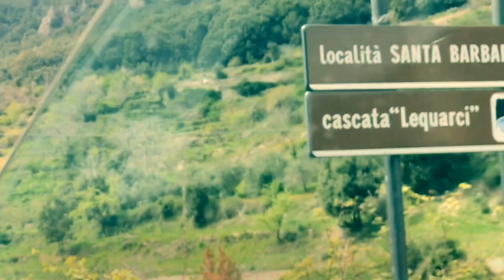Sardinia 2019 4K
Waterfalls lagoons. The rockies of mid eastern Sardinia. Nature reserve.